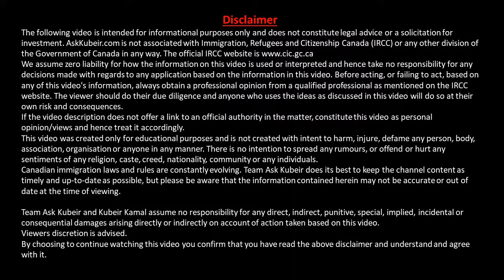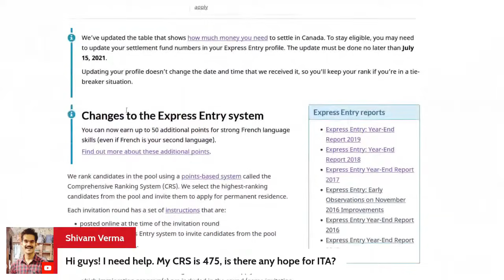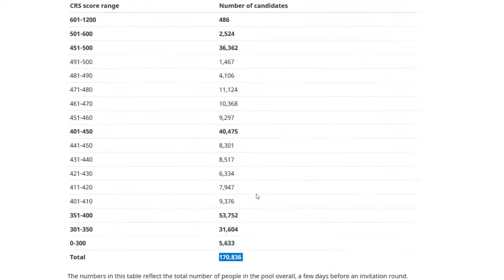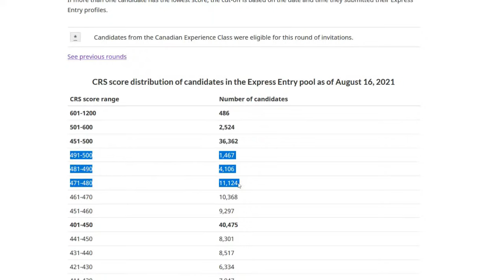Best Provinces for PR Chances | CRS 475 what are the chances of ITA in EE Draw | Q&A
Discussing the Express Entry pool breakdown for possibilities of ITAs at different CRS levels.

🎬 Instagram: @kubeirkamal   (Follow me for Tip of the Day!!!)